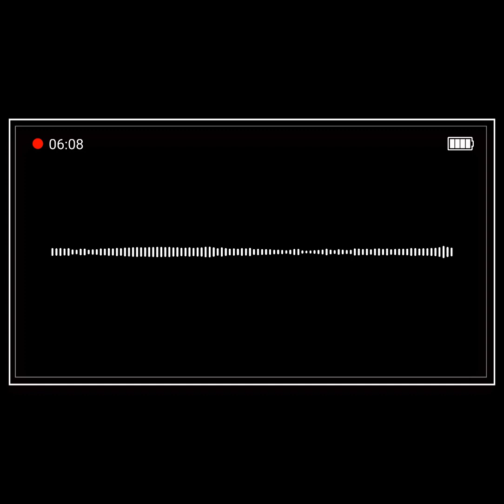ABA Chapter Chat: Cooper Ch. 12 Podcast | Understanding Negative Reinforcement in ABA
This chapter explains the concept of negative reinforcement.

It describes how negative reinforcement differs from positive reinforcement and punishment, detailing how it operates through the termination or avoidance of aversive stimuli.

The text then explores the various types of negative reinforcement contingencies, including escape and avoidance, and discusses the characteristics of negative reinforcement.

The chapter provides examples of how negative reinforcement can be used to shape both desired and undesired behaviors and discusses ethical considerations in using negative reinforcement.

1. What is negative reinforcement?

2. How is negative reinforcement different from punishment?

3. What are escape and avoidance contingencies in negative reinforcement?

[00:00] Introduction to Negative Reinforcement and Clearing Up Misconceptions
[01:00] Distinguishing Negative Reinforcement from Punishment: Removal vs. Addition
[02:00] Real-Life Examples: Everyday Negative Reinforcement in Action
[03:00] Escape vs. Avoidance: Breaking Down the Differences
[04:00] Conditioned Negative Reinforcers: How Learned Associations Influence Behavior
[05:00] Practical Applications in Therapy: Understanding Food Refusal in Kids
[06:00] Classroom Implications: Addressing Acting-Out Behavior
[07:00] Teacher and Caregiver Reinforcement: Feedback Loops in Negative Reinforcement
[08:00] Ethical Considerations of Negative Reinforcement: Caution in Practice
[09:00] Wrapping Up: Using Negative Reinforcement Thoughtfully and Ethically